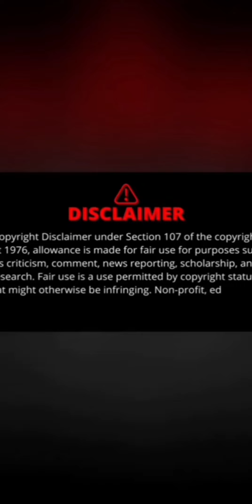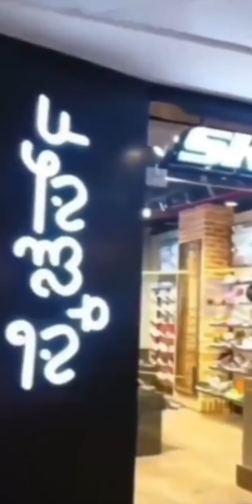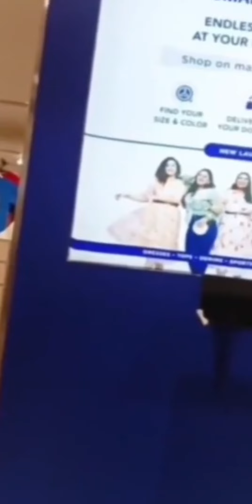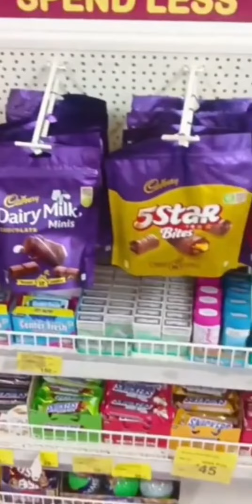Kulfi custard apple